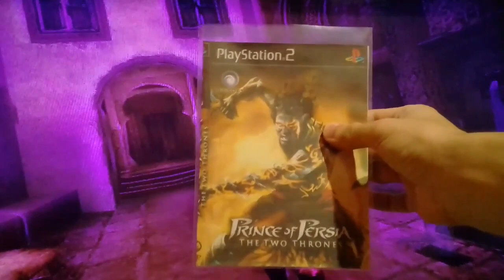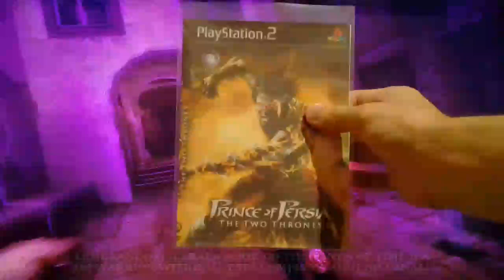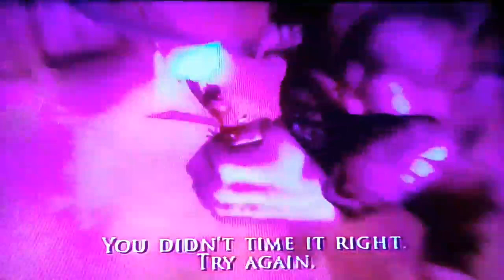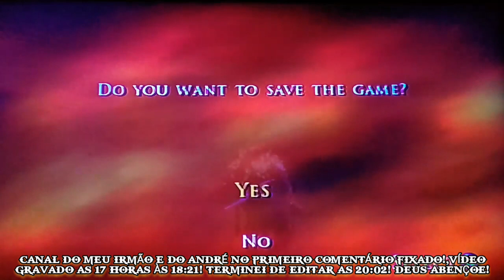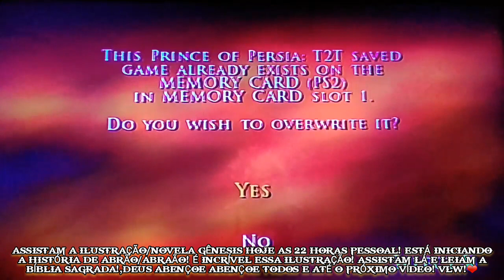PRINCE OF PÉRSIA THE TWO THRONES! #5 ENFRENTANDO UM GIGANTE NA ARENA! E MAIS UM UPGRADE DE VIDA!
PRINCE OF PÉRSIA THE TWO THRONES! #5 ENFRENTANDO UM GIGANTE NA ARENA! E MAIS UM UPGRADE DE VIDA!mundodosgamesbrytb

Abril de 2024! As 17 e pouco
as 18:21! Deus abençoe todo
mundo!,leiam a descrição do
Vídeo!,valeu galera! tmj!❤👇

Canal do meu amigão!:@AndréGamesYT.1 vlw!❤👇

DEUS ABENÇOE TODOS!❤ VÍDEO GRAVADO DIA 30 DE ABRIL DE 2024! AS 17 HORAS ÀS 18:21! VALEU GALERA!, ASSISTAM A ILUSTRAÇÃO/NOVELA GÊNESIS HOJE! AS 22 HORAS! ESTÁ NO EP 50!,JA ESTA NO INICIO DA HISTORIA DE ABRÃO/ABRAÃO ASSISTAM PESSOAL! E VÃO ACOMPANHADO A BÍBLIA SAGRADA! PORQUE NEM TUDO QUE TÁ LÁ NA ILUSTRAÇÃO É O QUE TÁ ESCRITO NA PALAVRA DE DEUS!,É INCRÍVEL ESSA ILUSTRAÇÃO! JÁ ESTÁ INICIANDO A HISTÓRIA DE ABRÃO/ABRAÃO! MAIS CONHECIDO COMO PAI DA FÉ UM GRANDE HOMEM DA FÉ!,GOSTARIA MUITO QUE VOCÊS ASSISTISSEM❤ DEUS ABENÇOE A VIDA DE CADA UM! E QUE A PAZ DO NOSSO SENHOR E SALVADOR JESUS CRISTO ESTEJA COM TODOS! AMÉM! TODA HONRA E GLÓRIA SEJA DADA AO NOSSO SENHOR E SALVADOR JESUS CRISTO!❤ ATÉ A PRÓXIMA... ❤❤ DEUS ABENÇOE ATÉ... VÍDEO ENVIADO HOJE TERÇA FEIRA DIA 30 DE ABRIL DE 2024! AS 21:42! ATÉ A PRÓXIMA...
Bendito Seja o nome do Senhor para
todo o sempre! Aleluia! Glória a Deus!

MUITO OBRIGADO SENHOR POR TD!
DEUS ABENÇOE A VIDA DE CADA UM
QUE ASSISTIO O VÍDEO! E LEU TBM
A DESCRIÇÃO DO VÍDEO! VLW!❤❤.